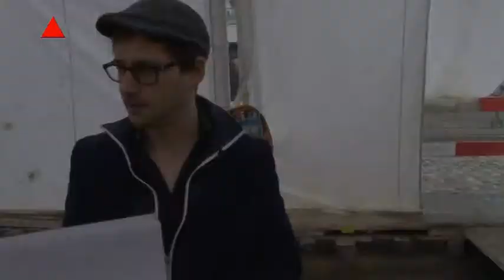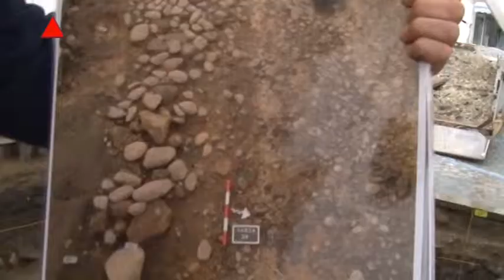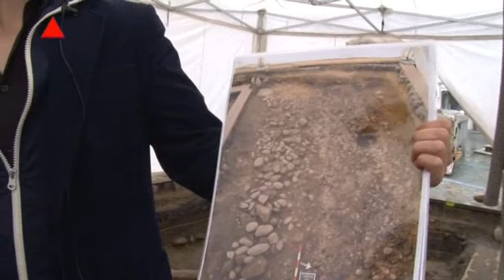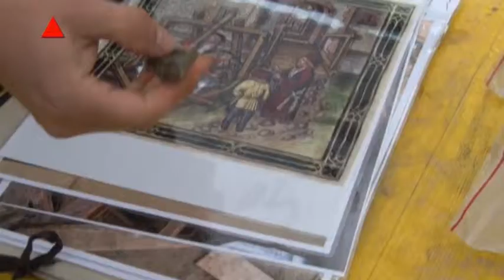Willisau 12 09 12 Archäologie Kirchplatz T 2 You